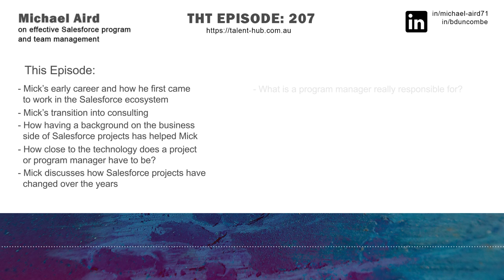Michael Aird on effective Salesforce program and team management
This week we’re joined by Michael Aird, an experienced Salesforce Program leader.

Mick talks us through his early career and how he first came to work with the Salesforce platform, we discuss how he moved into consulting and how having a background on the business side of Salesforce projects has helped him. He explains his view on how close to the technology a project or program manager needs to be, details what a program manager is really responsible for, and provides some insight into his ways of leading and his approach to managing people.

We hope you enjoy the episode and make sure you’re following Mick here: